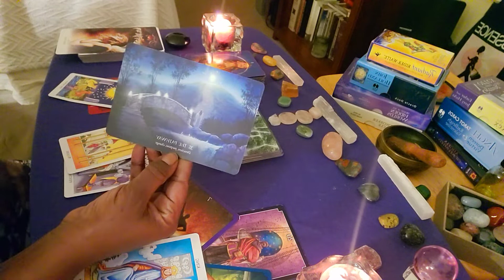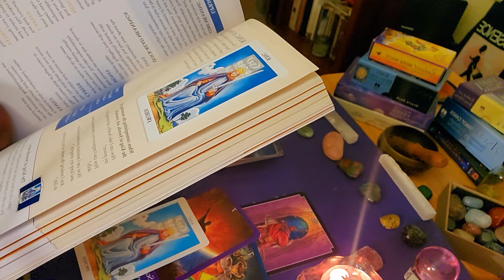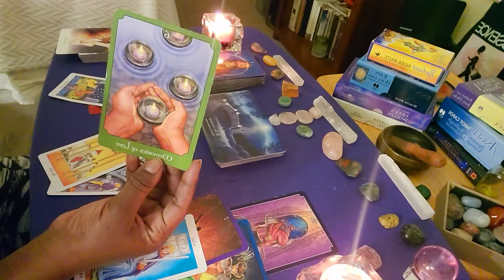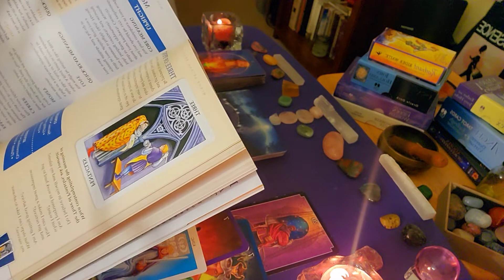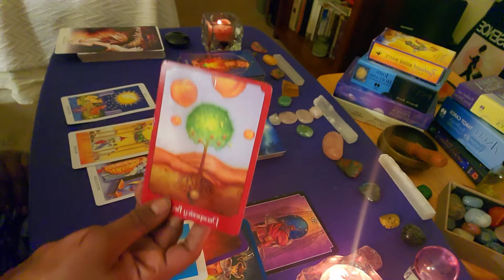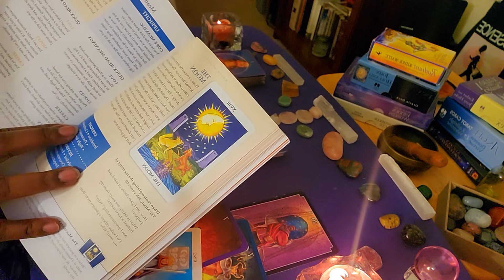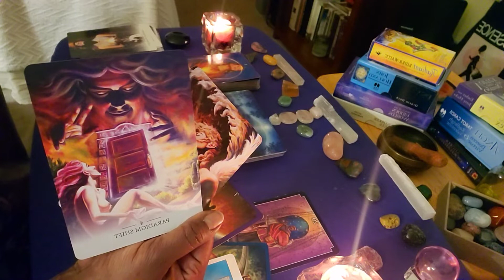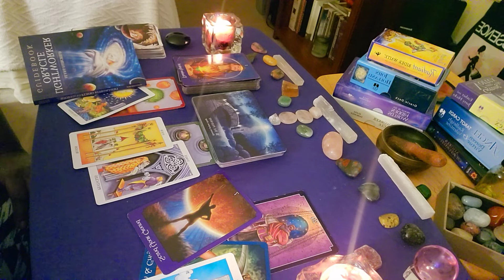VIRGO MARCH 2020 GREAT OPPORTUNITY! Strike While the Iron's Hot baby!!! TAROT & ORACLE CARD READING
GREAT OPPORTUNITY! Strike While the Iron's Hot baby! VIRGO MARCH 2020 TAROT & ORACLE CARD READING

Welcome to Deja View Divine Guidance!

 I am an intuitive Oracle & Tarot card reader & after reading for family & friends, I have decided to expand to YouTube and have some fun (WHY NOT?). I LOVE to do readings as it gives me an opportunity to use my gifts and help others. I am highly intuitive & have had a strong connection with Spirit from an early age.
At this time, I am not (yet) accepting personal readings. Thank you for your patience!

DECKS:

The Psychic Tarot Oracle Deck by John Holland

Oracle of the Hidden Worlds by Lucy Cavendish

Radiant Rider-Waite Deck (and & AWESOME book) by Avia Venefica

Other decks that I like (and/or currently own) that may be used in the future:

Angels of Atlantis Oracle Cards

Getting Into the Vortex Cards by Esther  Hicks

Rebel Deck - The Oracle With Attitude

The Romance Angels Oracle Cards by Doreen Virtue (out of print)

Please keep in mind that these are general readings, so take what resonates with you and leave the rest (or keep it in your back pocket in case it makes sense to you later on - which sometimes happens).
This is not a substitute for professional counseling or advice but can be beneficial to you, provided that you use your own intuition and discretion & do your due diligence.

** 18 AND OVER PLEASE - Occasional adult humor and language used **